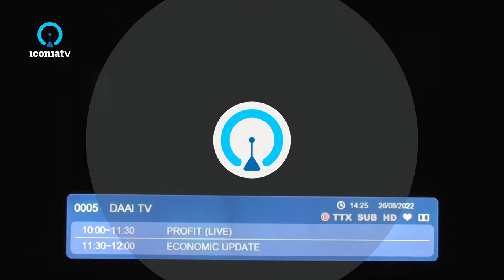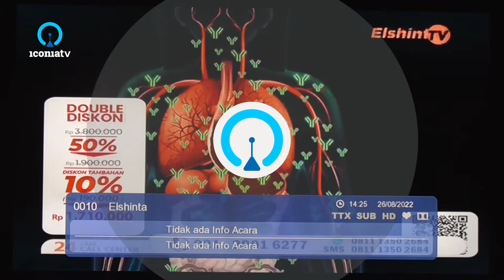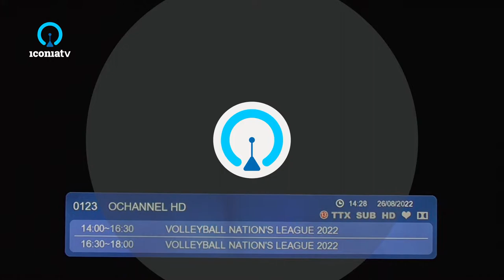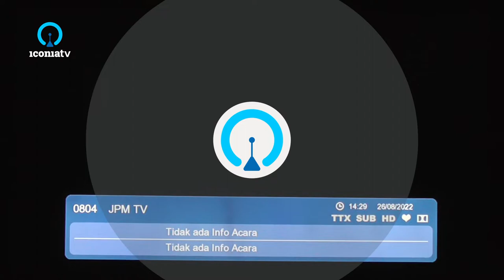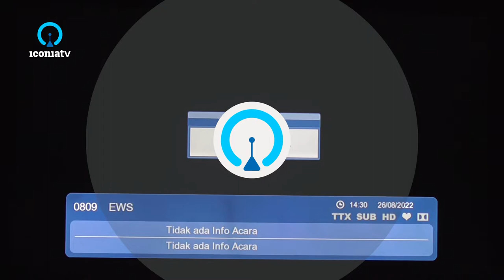TV Digital Jakarta: Channel Surfing (2022/08/26)